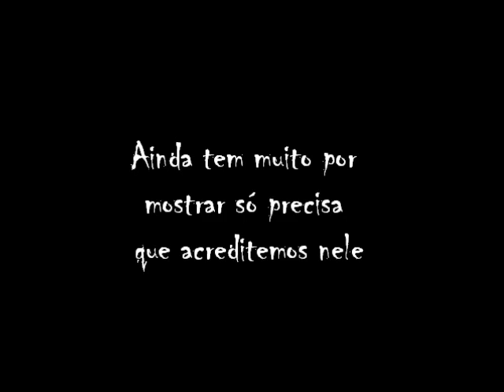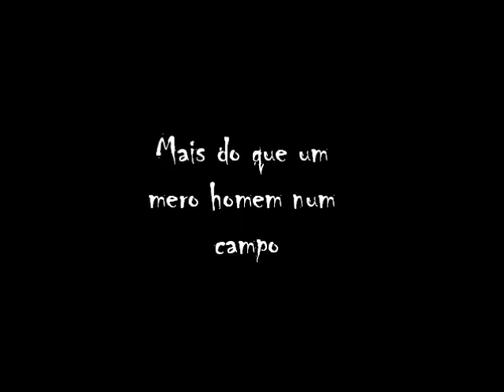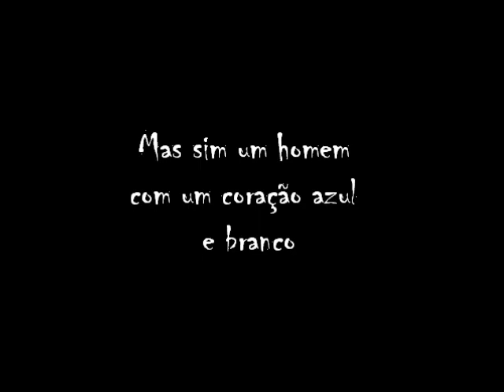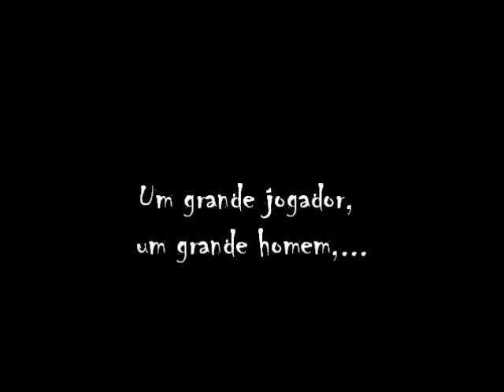∞ Kléber Laude Pinheiro ∞ // Estou contigo ♥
Força!